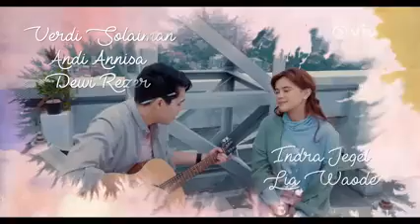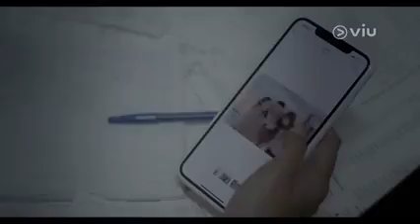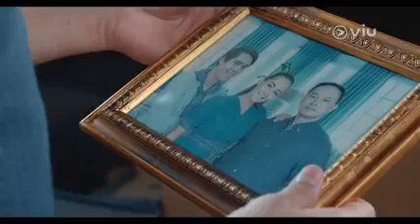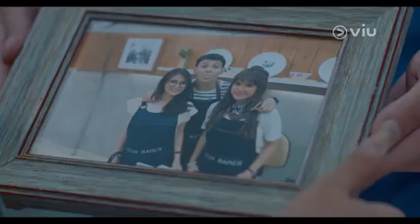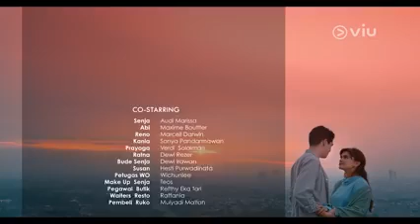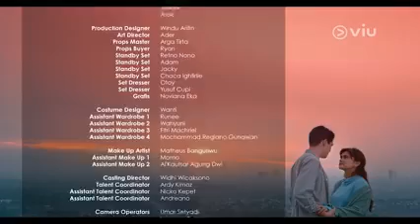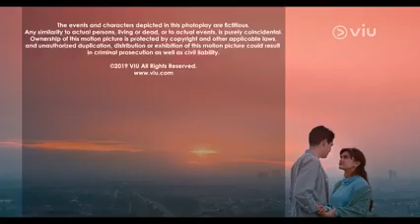VIU_ORIGINAL_REWRITE_-_Eps_1,_Starring_Maxime_Bouttier___Audi_Marissa